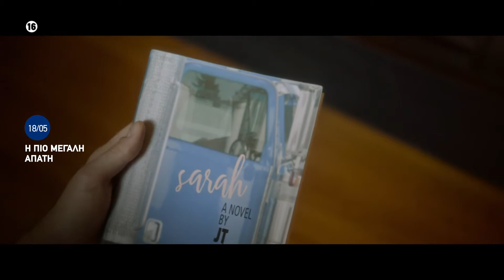Η Πιο Μεγάλη Απάτη, πρεμιέρα 18/5 στη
Το βιβλίο της μεγάλη επιτυχία! Η ιδέα της όμως σίγουρα είναι η πιο μεγάλη απάτη!

Η Πιο Μεγάλη Απάτη, πρεμιέρα την Τρίτη 18/5 στις 22:00, στο Novacinema1HD.